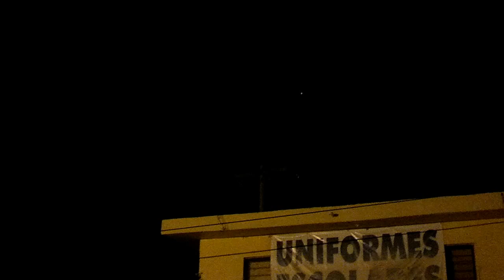OVNI Cd.Victoria Tamaulipas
2 esferas rojas flotando el 31 de Diciembre del 2012 por la noche.